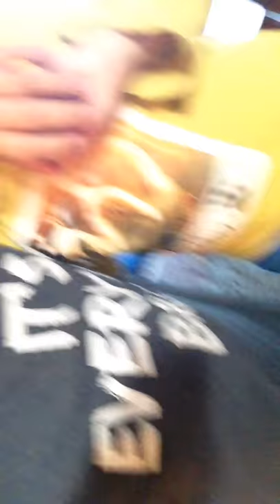Camping part 2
icito2007